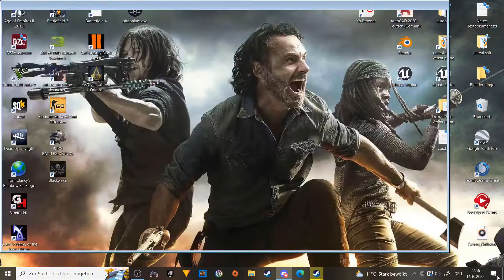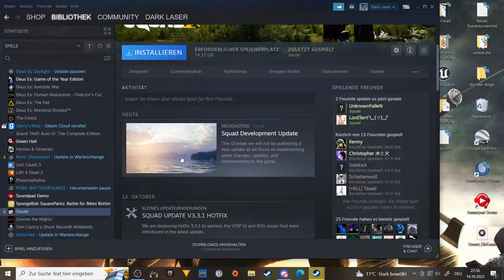Squad.exe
RIP Squad
Video Material von [I.SP♠] Raevoc | John
Nie etwas sagen, was man nicht halten kann / wird :D